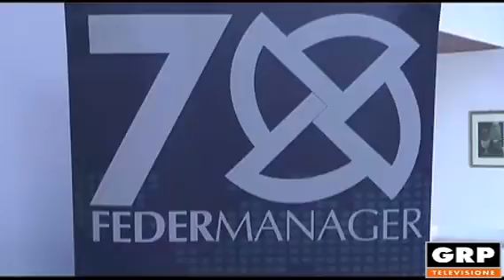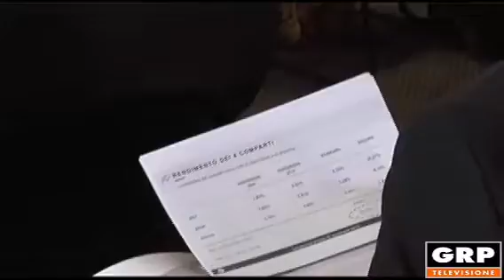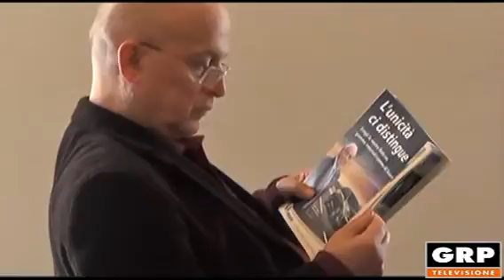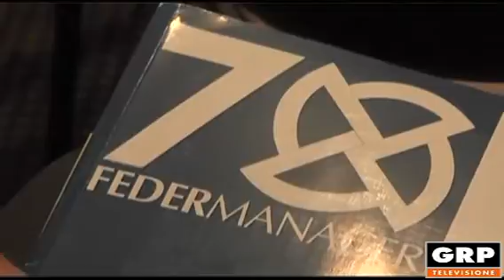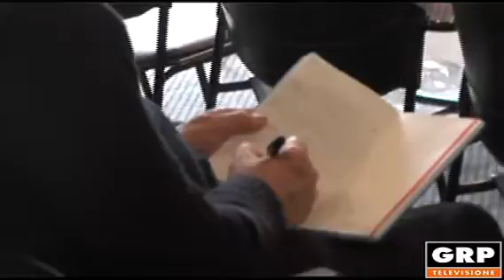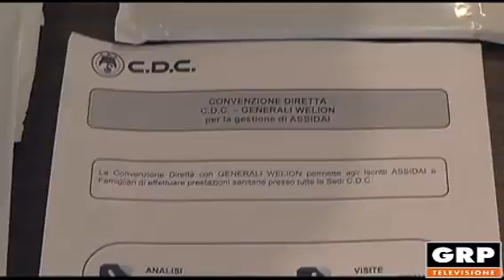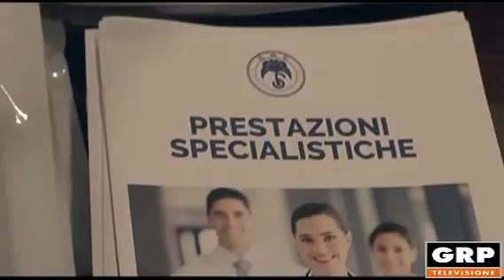TORINO: " Federmanager: appuntamento con l'assemblea annuale" - 11.11.2019 - GRP TV